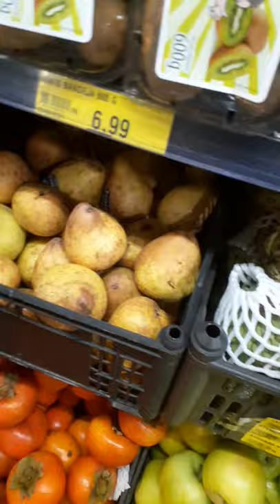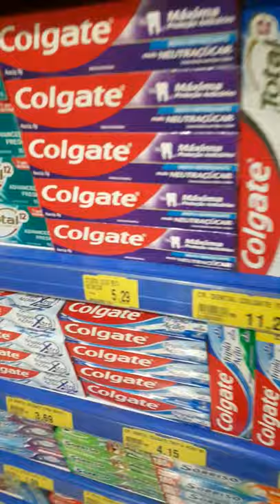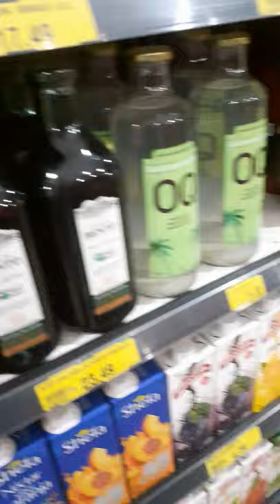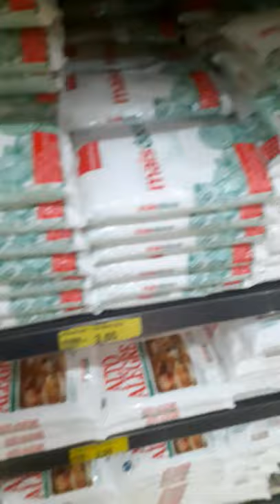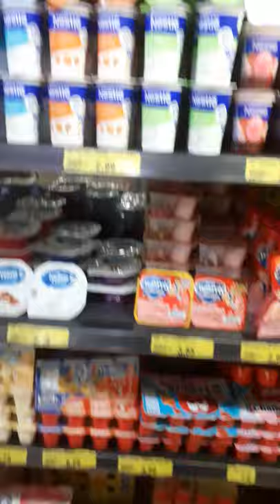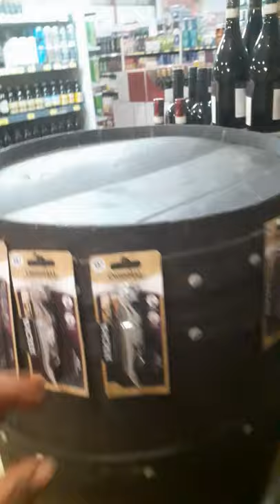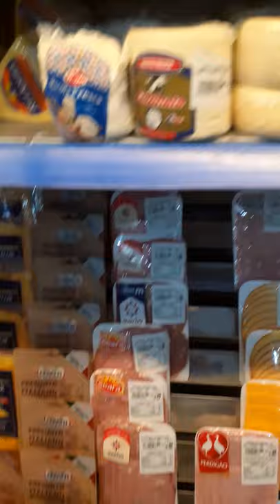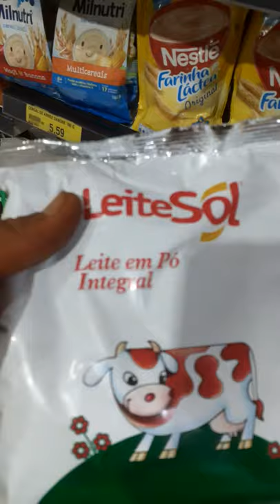supermarket in Brazil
supermercado no Brasil